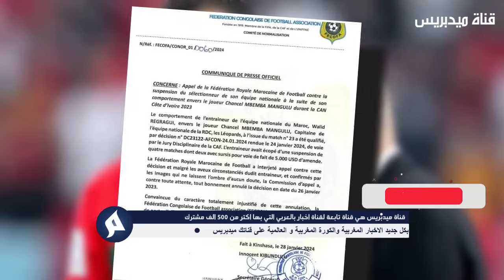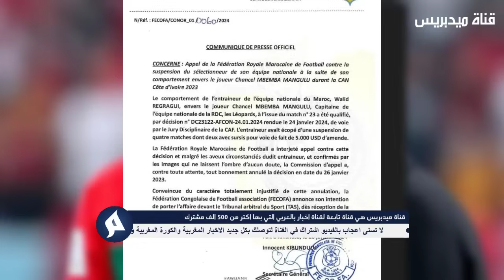خبر عاجل مدرب الكوت ديفوار يخرج بتصريح عاجل ومفاجئ عن لاعبي المنتخب المغربي وهذا ما قاله